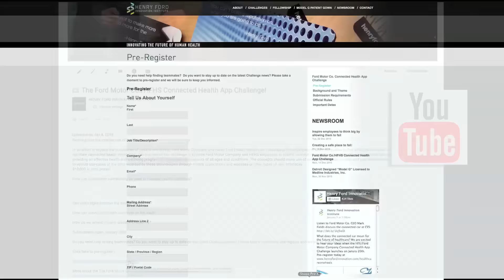The Ford Motor Co./HFHS Connected Health App Challenge!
Re-imagining the intersection of healthcare and automotive technology

In an effort to expand the boundaries of patient monitoring, Ford Motor Company and Henry Ford Health System are challenging the employees of both companies to find effective solutions using the automobile to facilitate connected health monitoring. The purpose of this challenge is to invite Ford Motor Company and HFHS employees to submit concepts that utilize the automobile and wearable devices as components providing an effective health and wellbeing program for customers and patients of all ages and conditions. The concepts should make use of emerging wearable, mobile and web technologies, and envision new in-vehicle use-cases of the data recorded by these technologies through mobile applications and websites or other types of user interfaces.
$10,000 in total prizes!

How can automotive connectivity be used to manage health conditions?

Can vitals signs improve the driving experience?

How can connected health save lives on the road?

How do we extend chronic disease monitoring?

Submissions open January 20th

Do you need help finding teammates? Do you want to stay up to date on the latest Challenge news? Please take a moment to pre-register and we will be sure to keep you informed.

Click here to pre-register !

Challenge Kick-Off Event
Jan. 20 – 8 a.m. to 12 pm
Ford Conference and Event Center
1151 Village Road, Dearborn, 48124